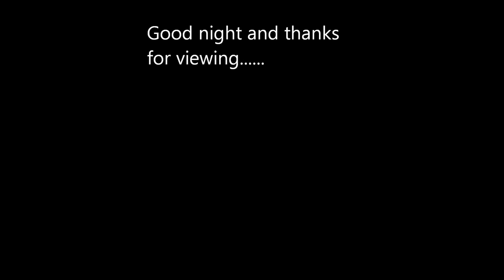60 Litre Nano Marine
My new reef tank set up in stages. Set this tank up in December 2017. 60 Litre pentagon saltwater tank and cabinet. Eheim canister filter used as media ractor. Hydor external thermostat. Bubble Magus QQ1 skimmer. 2x Tunze 6025 nanostream powerheads. Wavepoint 16 watt led light. 3 watt TMC moonlight. TMC auto top up. Caribsea life rock shapes. Caribsea live sand. 2 x Green chromis, Yellow clown goby, Springers damselfish, Tiger conch. 20% water change monthly. Moonlights on for an hour before and after full lighting total time 11 hours.
1 Cabbage Leather Coral and 1 Green Richordea Mushroom. All other coral is artificial.